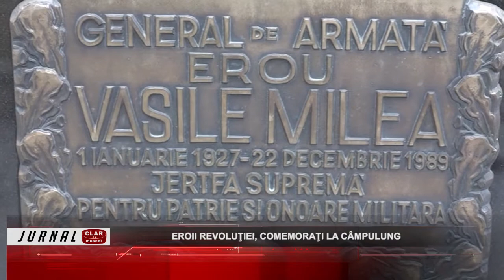Jurnal Clar TV 22 12 2021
Scurtă descriere:

S-au ciocnit în intersecţie: (00:44)
Eroii Revoluţiei, comemoraţi la Câmpulung: (02:08)
Festival de colinde la Câmpulung: (06:13)
Concert de colinde la protoierie: (10:07)
Serbare de iarnă la Şcoala Gimnazială „Sfântul Iacob”: (15:16)
Cei mai buni sportivi au fost premiaţi: (19:11)